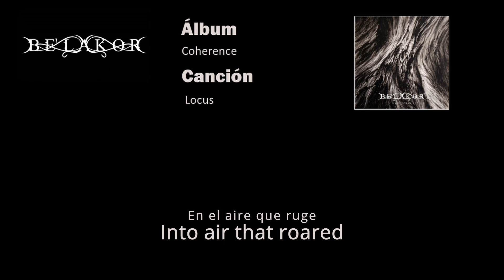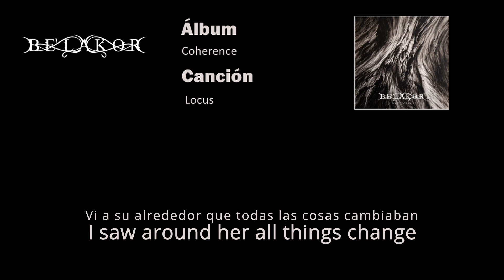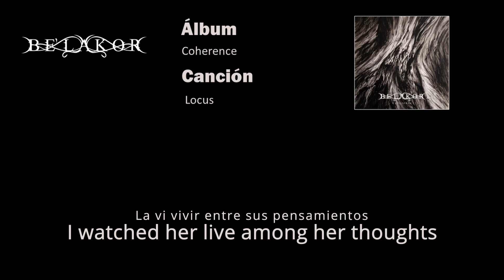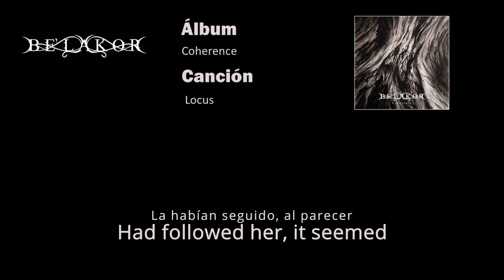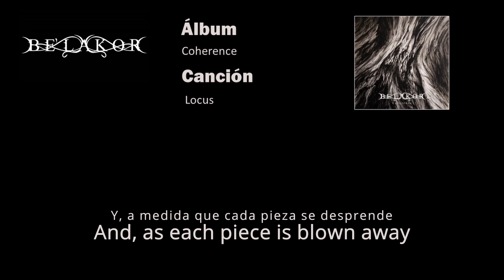Be'lakor - Locus sub Español/English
Canción Locus de Be'lakor del álbum Coherence con letras en español e inglés.
Song Locus by Be'lakor from the album Coherence with lyrics in English and Spanish.